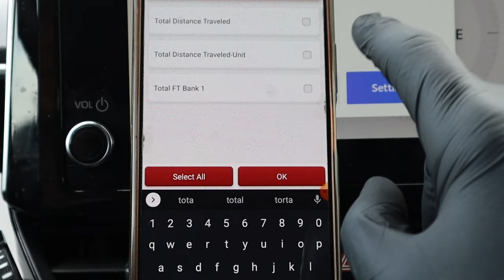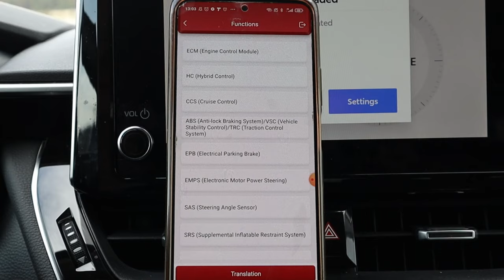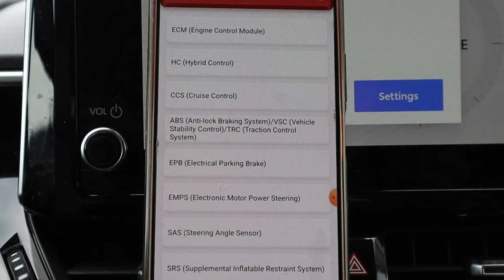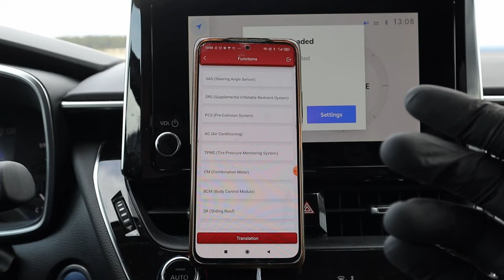How to spot rolled back odometer. (with OBD2 scanner)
Used tool